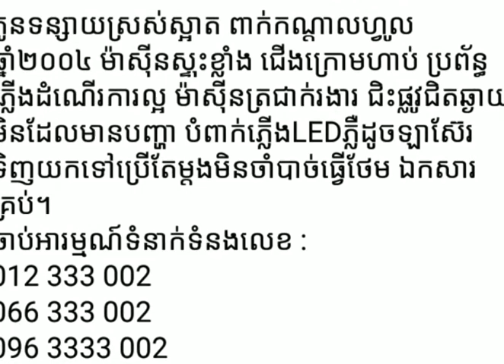4950$ KIA car for sale 2004